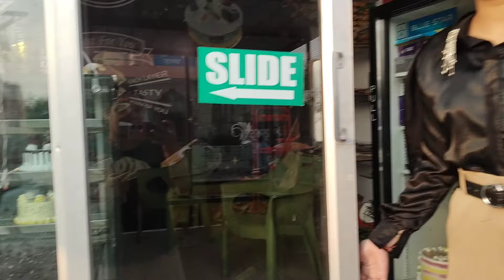inauguration की तैयारी शुरू। नए घर में जानेकी तैयारियां। pre bday celebration 🎉 ।